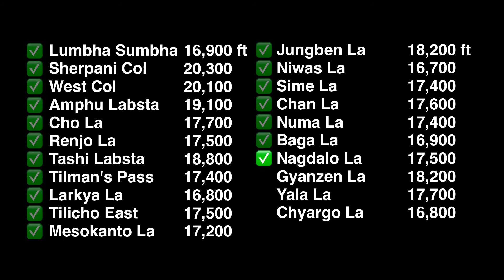Day 133: Pass Camp to Shey Gompa via Nagdala La 5,350 m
Great Himalaya Trail - Day 133 - 25th August in the Dolpa section. Today we hiked from Pass Camp (4,640 m) to Shey Gompa (4,340 m) via Nagdala La (5,350 m). Had to make the trek over a high pass in the rain.

🔽 The Great Himalaya Trail

Hi, I'm Dave Brophy. From April to September 2019 Mathi and I thru-hiked the Great Himalaya Trail across Nepal.

The concept of the Great Himalaya Trail is to follow the highest elevation continuous hiking route across the Himalayas. The Nepal section stretches for 1,400 km from Kanchenjunga in the east to Humla in the west. It winds through the mountains with an average elevation of 3,750 m, and up to 6,200 m, with an average daily ascent of over 1,000 m. The route includes parts of the more commercialised treks, linking them together with sections that are so remote even the locals seldom hike there.

🔽 Get Involved

If you're thinking about hiking the GHT yourself, join our WhatsApp group

🔽 Dolpa Section

🔽 Sections

{eyJ2IjoxLCJlIjoiZ2h0IiwidCI6ImRheSIsImsiOjEzM30=}